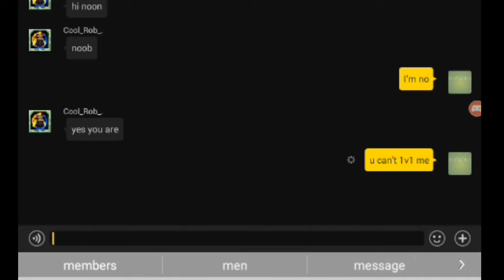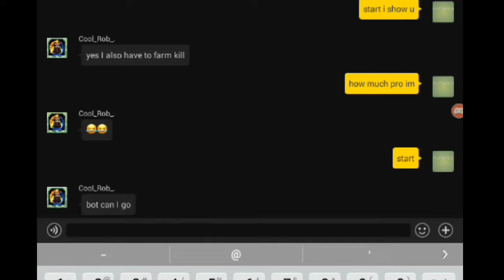Dont Judge book by its cover